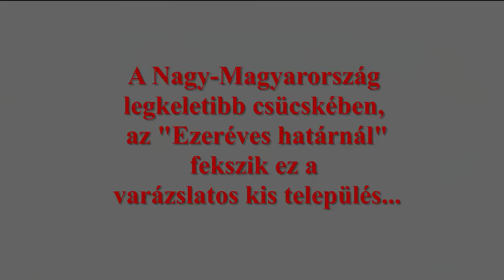Fess Velem | Gyimesi Tájkép Festés | Relaxing Painting Timelapse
Ha tetszett, amit láttatok, tudassátok velem tetszésnyilvánítás, hozzászólás és felíratkozás formájában.
Aztán látogassatok el a galériámba az alábbi oldalakon is:

Honlap és blog Judit ALKOT